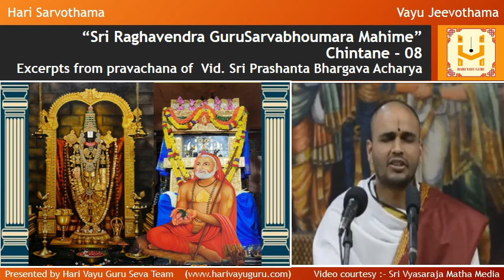“Sri Raghavendra GuruSarvabhoumara Mahime” - Chintane - 08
Excerpts from Pravachana of  Vid. Sri Prashanta Bhargava Acharya